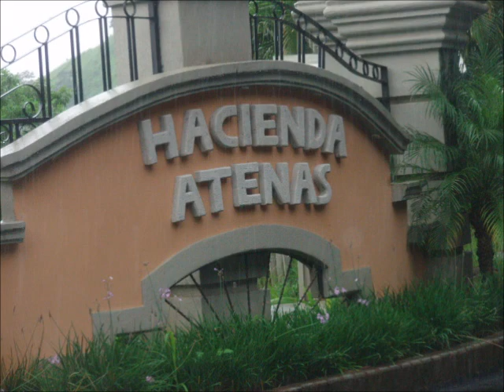ATENAS 1 3/4 acre BUILDING SITE in up scale gated community $149K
Located in an upscale gated community in Atenas
7000 sq mtrs or 1 3/4 acre parcel of land
owner financing available
24 hour security